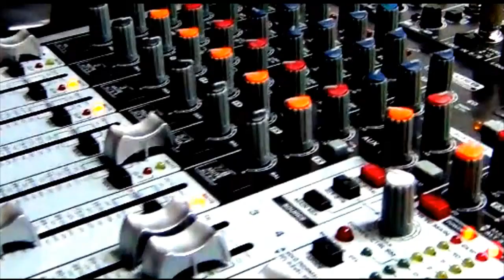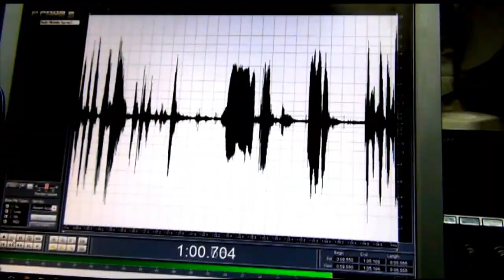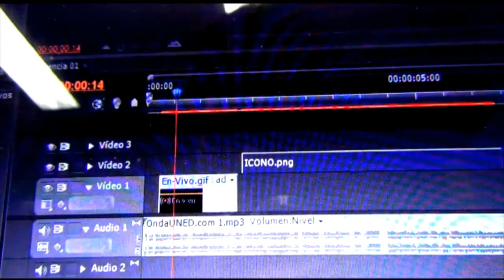TEUNED: Elecciones al Consejo Universitario 2da Ronda Este Viernes